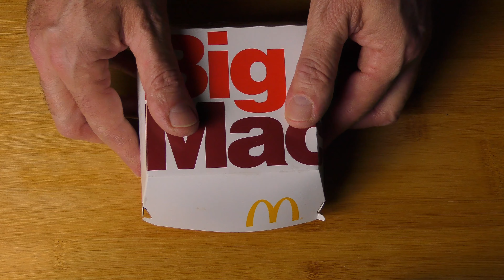ASMR, MUKBANG MC DONALD'S, BIG MAC ET BIG TASTY AVEC DES FRENCH FRITES, SAURO ASMR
ASMR, MUKBANG  DEGUSTATION  MC DONALDS,  1 BIG MAC,   1 BIG TASTY et des FRENCH FRITES,(sans parler),  merci de regarder mes vidéos , et likez, commentez, partagez, et abonnez vous si vous aimez, ceci aide la chaine à se développer 🙏

ASMR, MUKBANG TASTING MC DONALDS, 1 BIG MAC, 1 BIG TASTY and FRENCH FRIES, (No Talking),  thank you for watching my videos, and like, comment, share, and subscribe if you like, this helps the channel to develop 🙏

ASMR (Autonomous Sensory Meridian Response) est une expérience  identifiée par une sensation de picotement qui partent du crane , se prolongent le long de la colonne vertébrale et déclenchent des sensations relaxantes et de détente. Écouter une voix chuchotée ou des sons de bouche, sont quelques exemples qui déclenchent l'ASMR. Tout le monde a des déclencheurs ASMR différents. J'espère que vous en trouverez un dans mes vidéos pour vous détendre.

ASMR (Autonomous Sensory Meridian Response) is an experience identified by a tingling sensation that starts in the skull, extends along the spine and triggers feelings of relaxation and relaxation. Listening to a whispered voice or mouth sounds are some examples that trigger ASMR. Everyone has different ASMR triggers. Hope you find one in my videos to relax you.